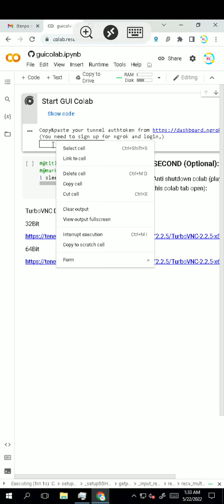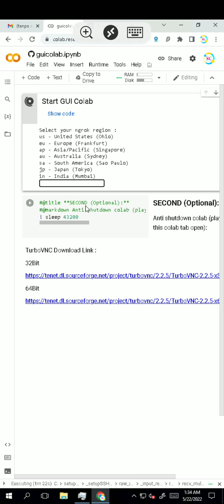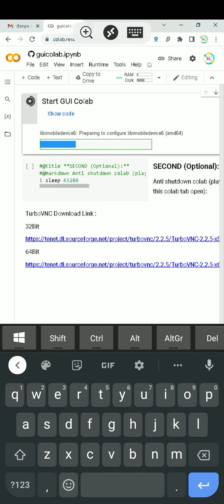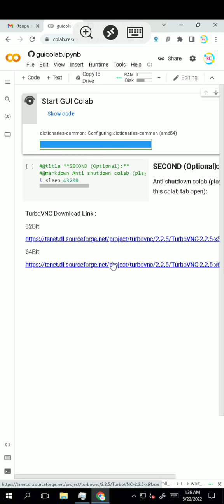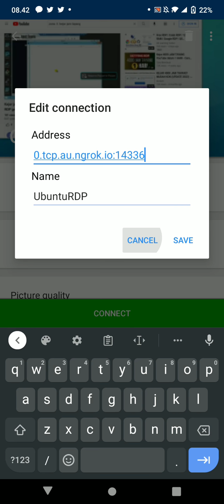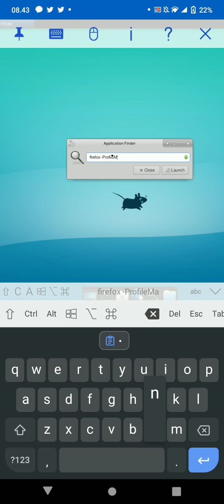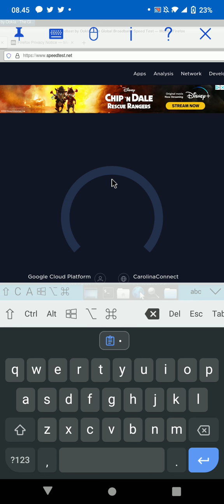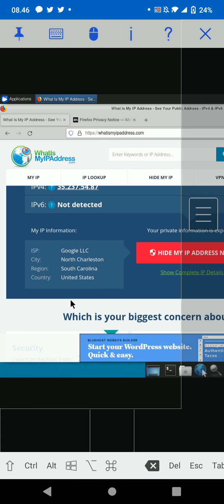RDP Gratis Ubuntu 12 jam google collab untuk tambah jam tayang 4000jam dari Android - Free RDP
RDP  Gratis Ubuntu 12 jam  google collab untuk tambah jam tayang 4000jam  - Free RDP lifetime.

RDP adalah protokol yang digunakan untuk menghubungkan satu komputer dengan yang lain secara remote. Artinya, protokol ini memungkinkan Anda untuk mengakses komputer lain dan bertransfer data dari jarak jauh . Secara default, server RDP menggunakan port TCP 3389.
RDP ini bisa digunakan untuk membantu jam tayang youtube bagi youtuber pemula, karena gratis sehingga dapat menghemat pengeluaran dalam membangun youtube pemula.

salam